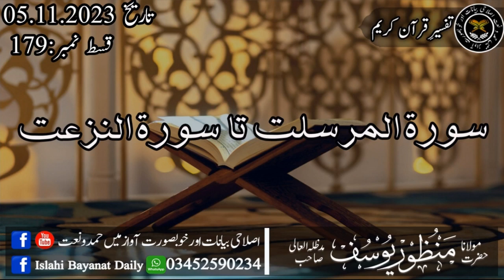To / Surah_An_Naziat /Hazrat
بسلسلہ تفسیرِ قرآن کریم

(سورۃ المرسلت تا سورۃ النزعت کے مضامین)

(سورۃ المرسلت)

٭قیامت کا واقع ہونا  ٭جھٹلانے والوں کے لیے ہلاکت اور تباہی   ٭جہنم کے خوفناک مناظر

(سورۃ النباء)

 قیامت کے دلائل
 ٭جہنم اور جنت کے احوال
٭  کافر کی تمنا

(سورۃ النزعت)

مسلمانوں اور کافروں کی روح کیسے قبض کی جائے گی؟؟؟
٭تاریخ کا ایک حوالہ ٭مرنے کے بعد اٹھائے جانے پر دلا  ئل
٭دو جنت میں دخول کے اور دو جہنم میں دخول کے اعمال

استاذ محترم حضرت مولانامنظوریوسف صاحب دامت برکاتہم العالیہ

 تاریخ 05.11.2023